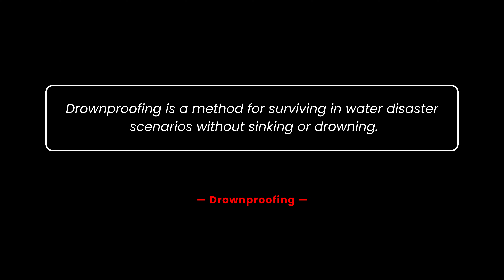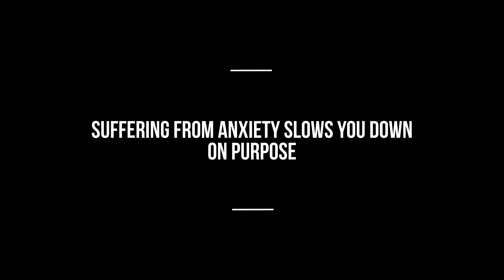Unlocking Calm: The Surprising Lessons From Drownproofing